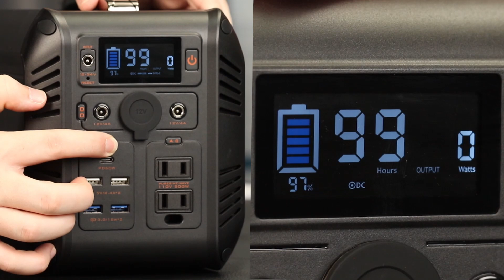OUKITEL CN505 Portable Power Station Unboxing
Oukitel CN505 is a 614Wh portable power station, which provides best power solutions indoors and outdoors. Light weight and easy to operate.